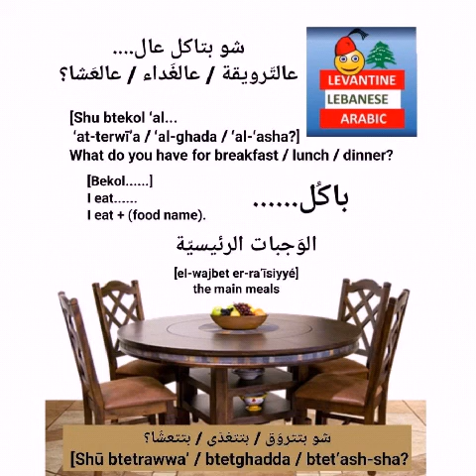Food - The 3 main meals -coffee- Instagram Compilation -Learn Levantine Lebanese Arabic with Angela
A short compilation of clips from the Instagram account, with various vocabulary and phrases relevant to food, eating, the 3 meals, coffee etc.

Get you free copy of the Lebanese Spoken Arabic conversation and Phrasebook. Submit your email below:

As a professional teacher and language coach I'm dedicated to help you become fluent in Arabic. My goal is to help you speak Lebanese Arabic and not just learn about it.

Take online  courses + get eBooks and paper books  in Levantine Lebanese colloquial spoken Arabic dialect / Ammiyya العامِيَّة:

*Blog in Modernn Standard Arabic, imcluding eBooks and Paperbooks + FREE and paid Courses:

My books & stories on Amazon worlwide USA, Europe,etc (Please search for the title in your own local market)
Five Short STORIES in Lebanese Colloquial Arabic for Children and Beginners- Part 1:

Five Short STORIES in Lebanese Colloquial Arabic for Children and Beginners- Part 2:

My First Verbs & Sentences in Levantine Lebanese Arabic & English, A Bilingual Book: Common Daily Verbs, the Five Senses & Methods of Transport:

Learn Levantine Lebanese Spoken Colloquial Arabic; 2 Books: Introduction to Lebanese Arabic Alphabet, Sound System, Vocabulary,& Basics; Breakthrough Beginners + Conversational Modules for Beginners

We are from Lebanon, Short Story in Colloquial Levantine Lebanese Arabic Introducing the country of Lebanon & some of its major cities & landmarks